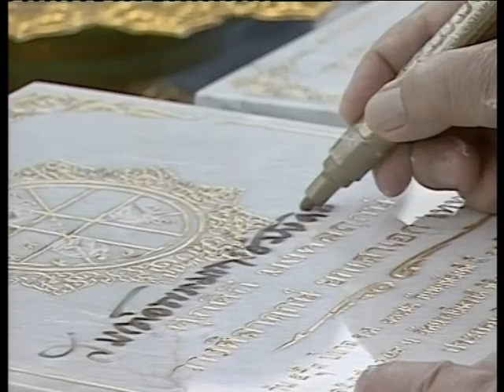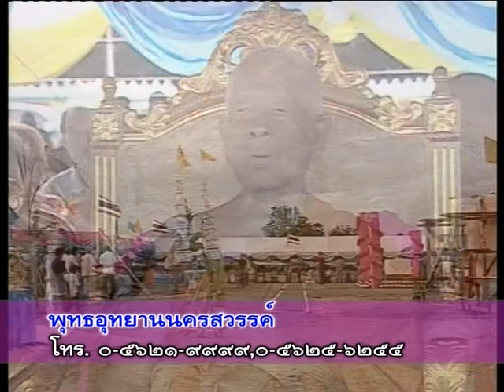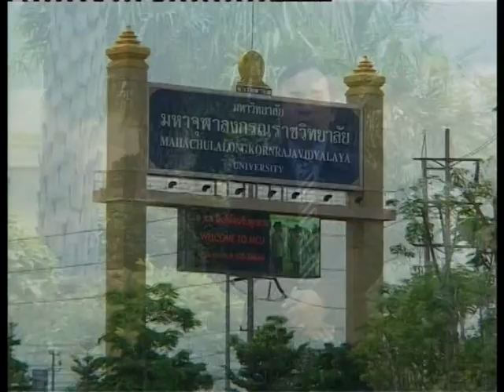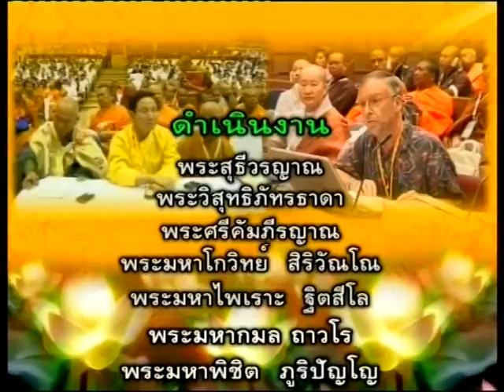MCU_เวทีธรรม ตอน พิธีวางศิลาฤกษ์สร้างพุทธอุทยานนครสวรรค์ พิธีตอกเสาเข็มปฐมฤกษ์ พิธีหล่อองค์ต้นแบบพ